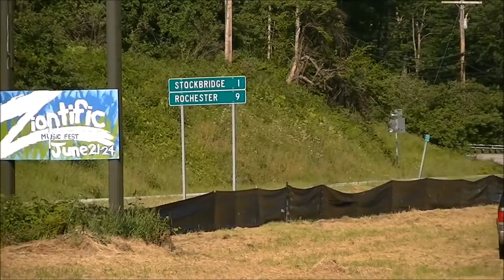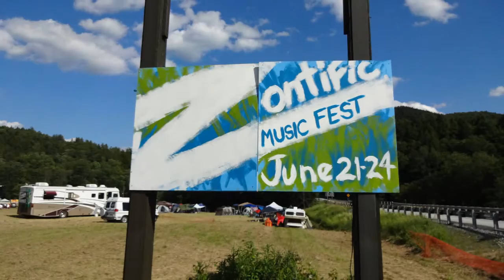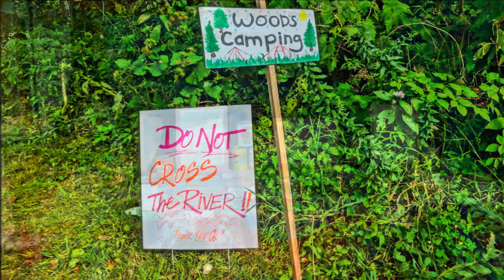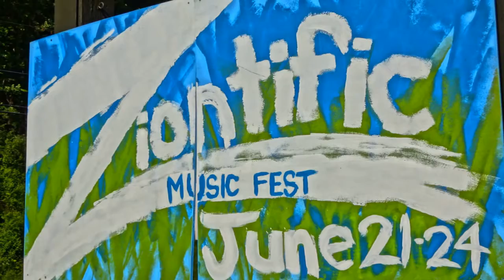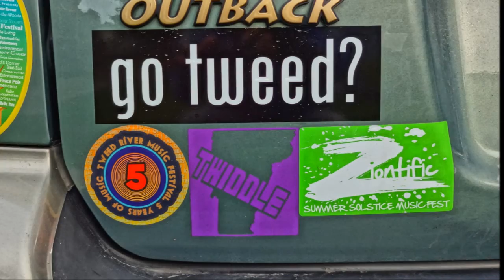AudioInflux ~ Back in the Day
AudioInflux performs their song "Back in the Day" for this video...